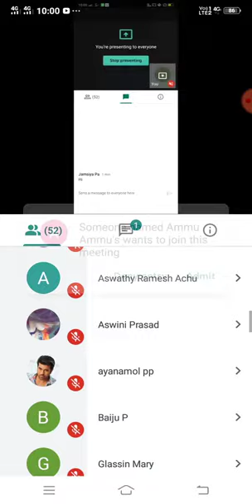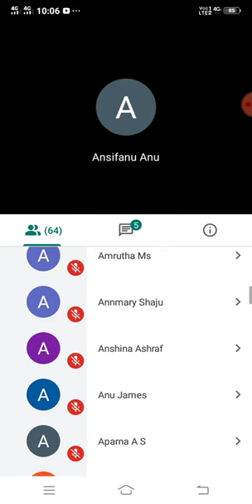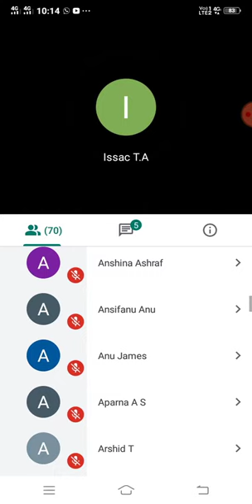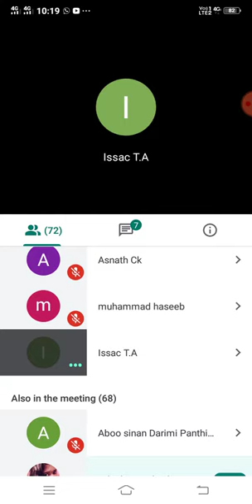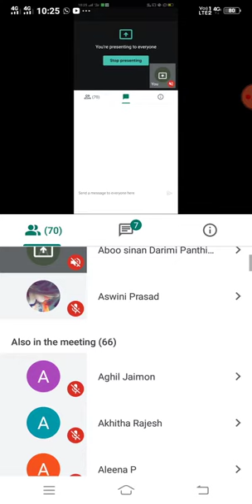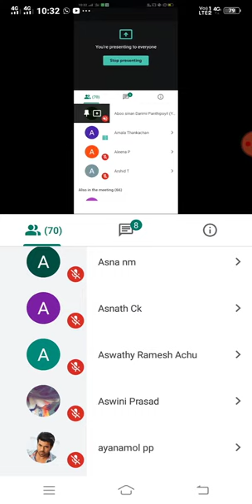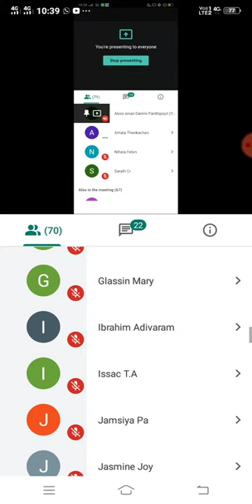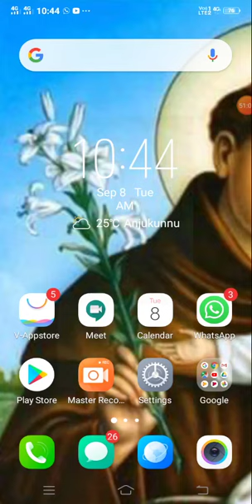1st year DMLT anatomy and physiology